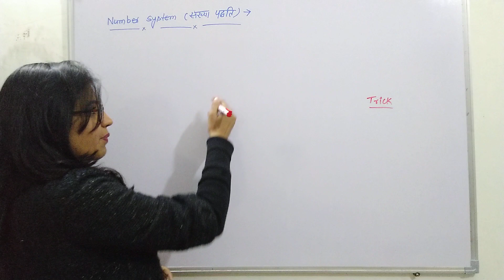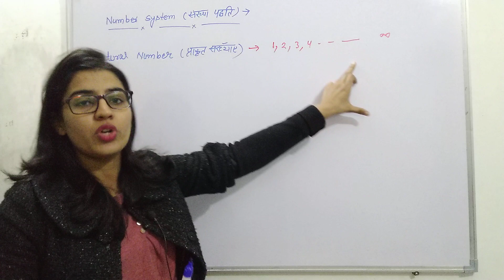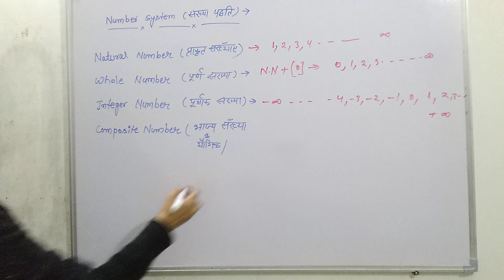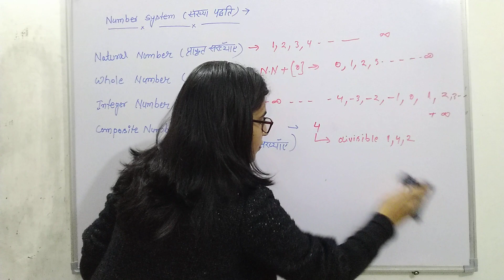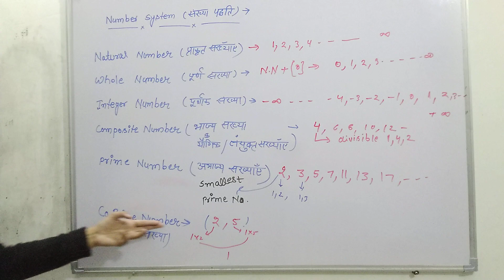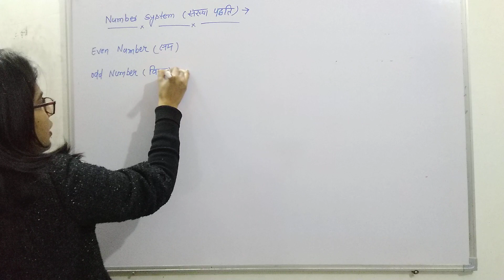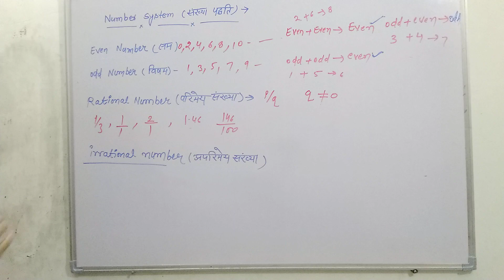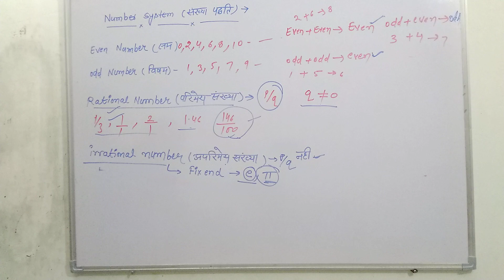RRB JE- {Mathematics-2} [Number System/संख्या प्रणाली-I]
This video contains information about mathematics that is important for RRB JE (CBT-1).

Notes of this lecture in PDF format for complete preparation will available on:

Boost up your study with "mechanical study online free classes".